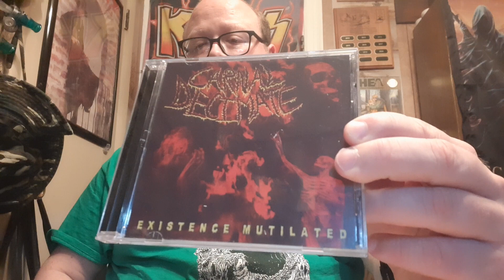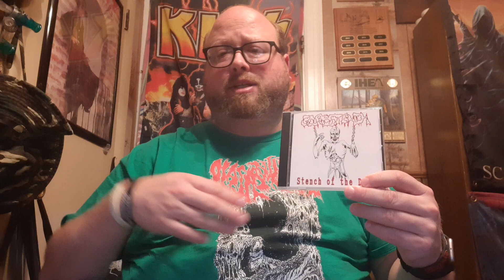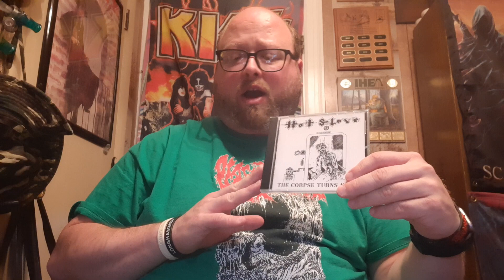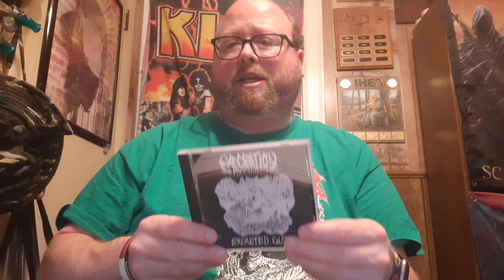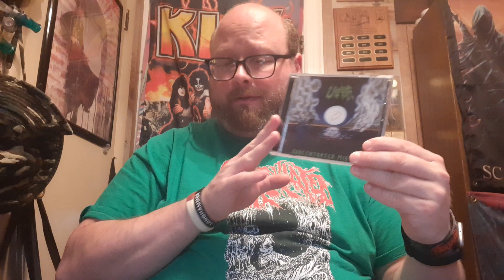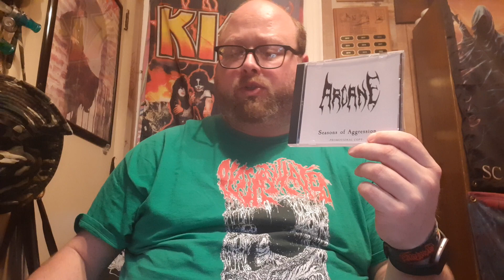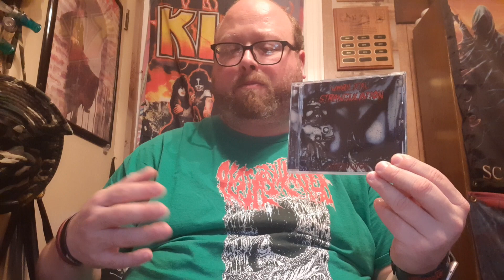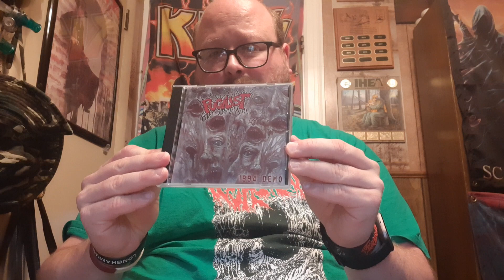Viking Raids: Doomed to Obscurity (5/20/2024)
going over some more acquisitions from this killer label!!